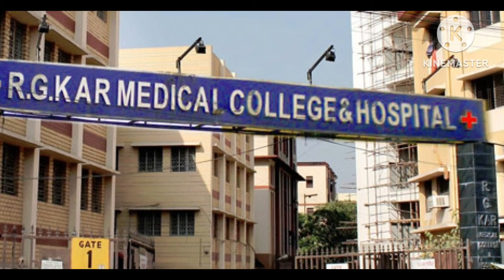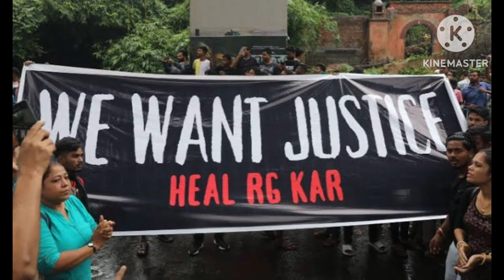History of RG Kar Medical College and hospital l Justice For RG Kar l Kolkata Doctor Rape and Murder